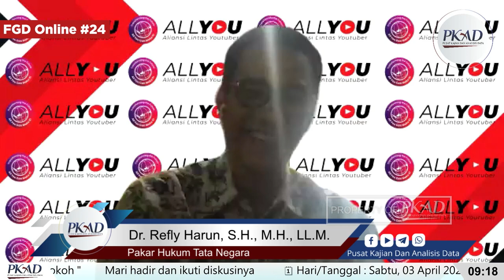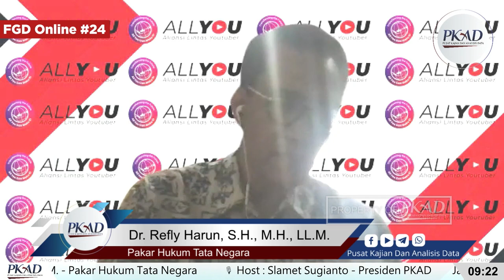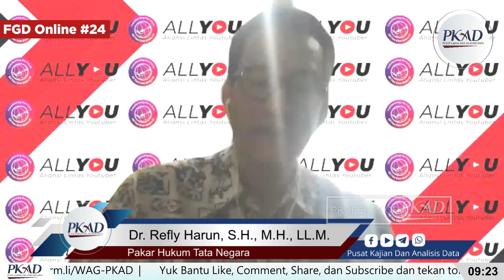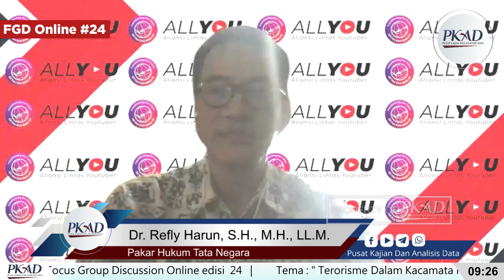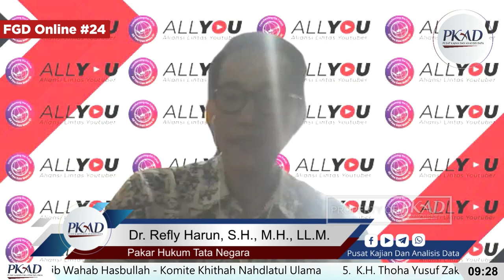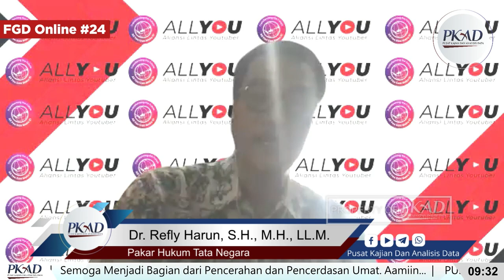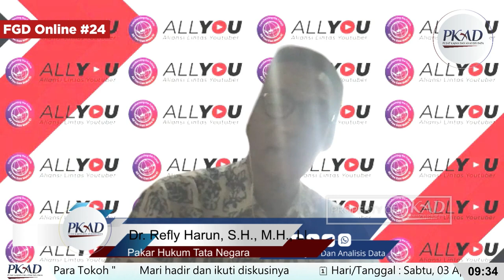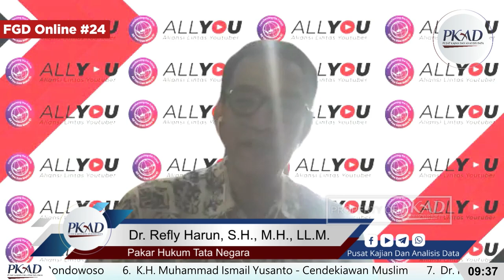Dr. Refly Harun, S.H., M.H., LL.M. - PKAD - FGD #24 - Tema : Terorisme Dalam Kacamata Para Tokoh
Focus Grup Discussion edisi 24 ; Pusat Kajian dan Analisis Data (PKAD)

🗓️ Hari/Tanggal : Sabtu, 03 April 2021
🕰️ Waktu : 08.00 sd 11.30 WIB
🎞️ Tema : Terorisme Dalam Kacamata Para Tokoh

🎙️ Keynote Speaker : Fajar Kurniawan - Analis Senior PKAD

📞 Pembicara :
1️⃣ Prof. Daniel M. Rosyid Ph.D. - Majelis Permusyawaratan Umat Islam Indonesia
2️⃣ K.H. Tb. Abdurrahman Anwar - Front Persaudaran Islam
3️⃣ Dr. Ahmad Yani S.H., M.H. - Partai Masyumi
4️⃣ K.H. Aam Wahib Wahab Hasbullah - Komite Khithah Nahdlatul Ulama
5️⃣ K.H. Thoha Yusuf Zakaria L.c., M.A. - Ponpes Al Ishlah Bondowoso
6️⃣ K.H. Muhammad Ismail Yusanto - Cendekiawan Muslim
7️⃣ Dr. Refly Harun, S.H., M.H., LL.M. - Pakar Hukum Tata Negara

Passcode: Teror2021